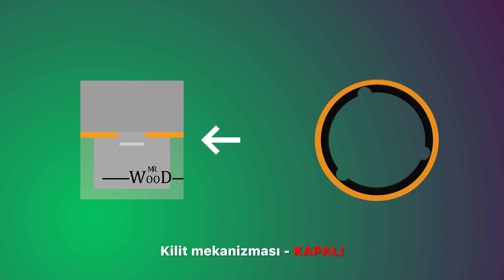Mr Wood Classic | Türkiye'de İlk İnceleme! | Kaliteli Nargile Deneyimi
Merhaba! Bu heyecan verici videoda, Türkiye'de ilk kez Mr Wood Classic'in kaliteli nargile deneyimini keşfetmek için sizleri inceleme videosuna davet ediyorum.

Videoda, Mr Wood markasının etkileyici geçmişi ve markanın neden popüler bir nargile markası olduğu hakkında bilgiler sunulacak. Ayrıca, Mr Wood Classic'in detaylı bir tanıtımı yapılacak; teknik özellikler, renk seçenekleri ve diğer önemli detaylar hakkında bilgi vereceğim.

Mr Wood Classic ile nargile deneyimi yaşamak için bu video bir rehber olacak. Türkiye'de çekilen ilk Mr Wood inceleme videosunu izleyerek, markanın iddialı geçmişini keşfedecek ve neden Mr Wood Classic'i tercih etmeniz gerektiğini öğreneceksiniz.
İyi seyirler.